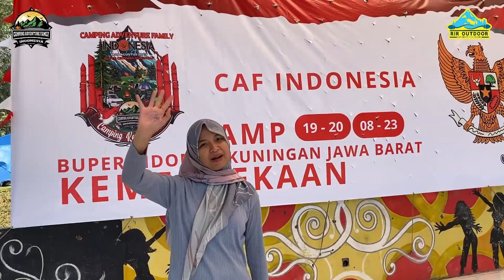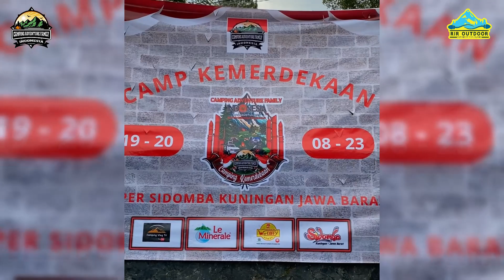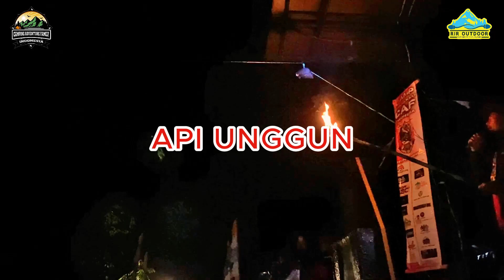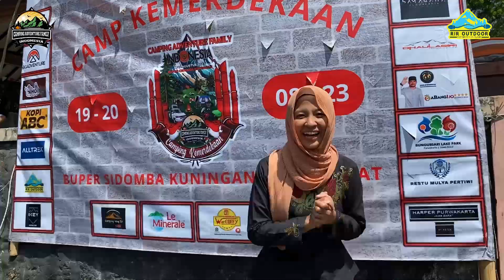CAMPING KEMERDEKAAN CAF INDONESIA | AGUSTUS 2023 SIDOMBA KUNINGAN